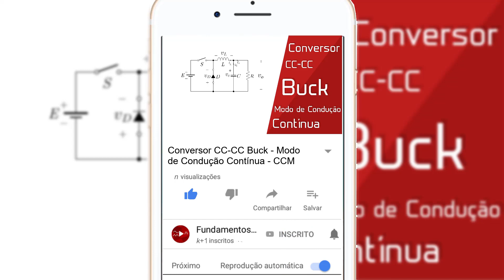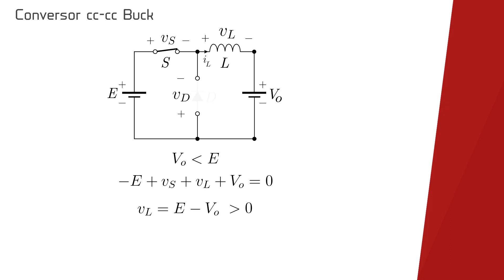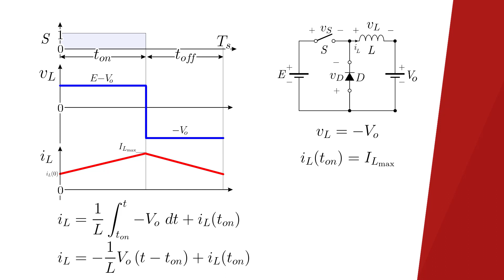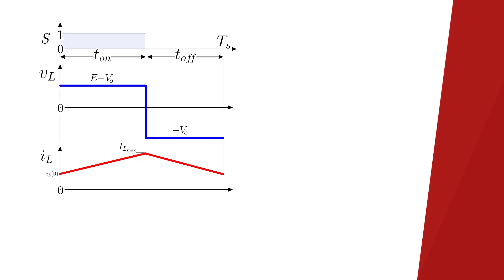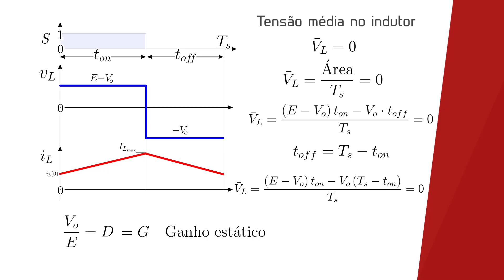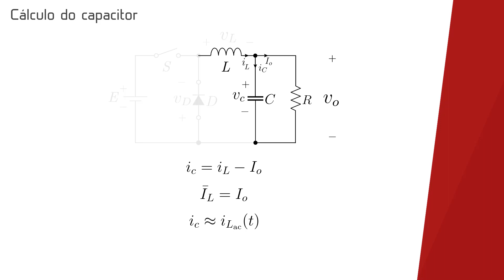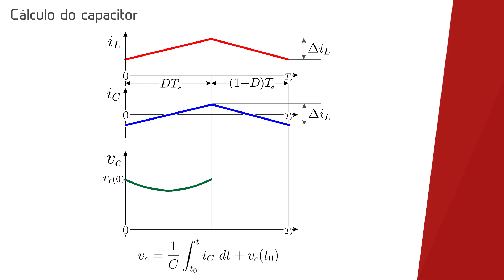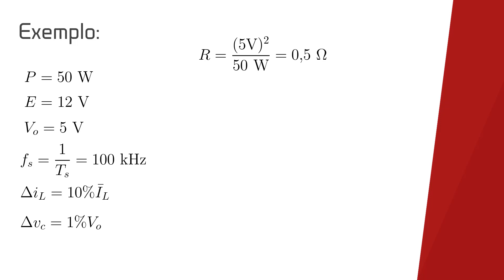Conversor CC-CC Buck - Modo de Condução Contínua - CCM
Nesse vídeo é apresentado o funcionamento do conversor cc-cc Buck operando no modo de condução contínua. São apresentadas as etapas de operação, formas de onda e análise matemática. Também é mostrado um exemplo de projeto.

Vídeos
Resposta Dinâmica de Indutores e Capacitores

Links
Gabarito para esboçar as formas de onda

Sobre mim:
Professor da Universidade Tecnológica Federal do Paraná, Campus Curitiba, com estágio de Pós-doutorado na área de Eletrônica de Potência. Mais informações em Currículo Lattes